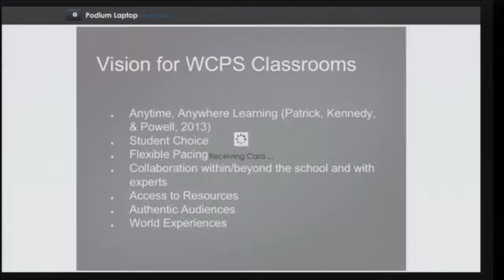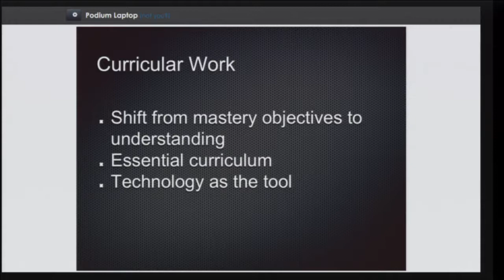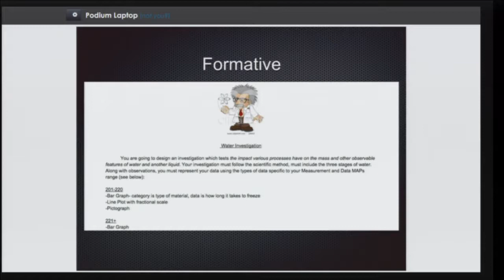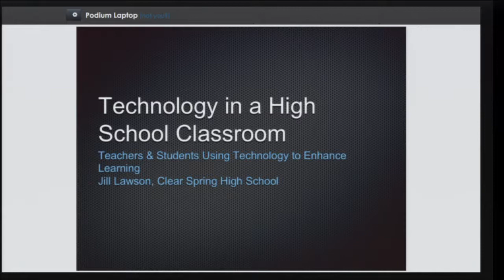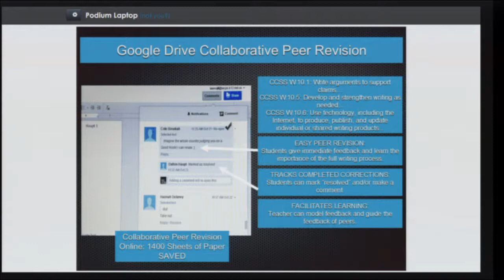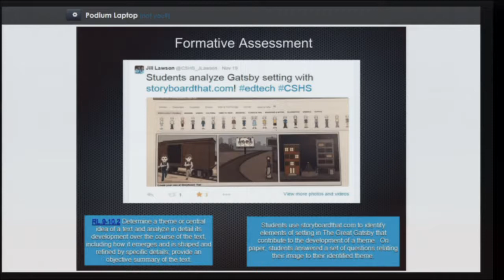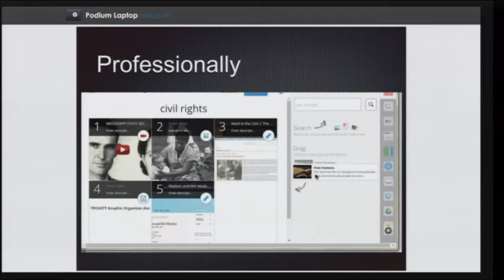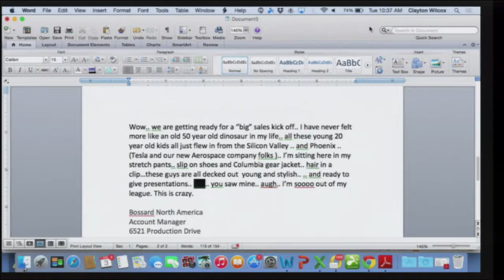February 3, 2015 | Washington County Board of Education Work Session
Washington County, MD Board of Education - Captured Live on Ustream